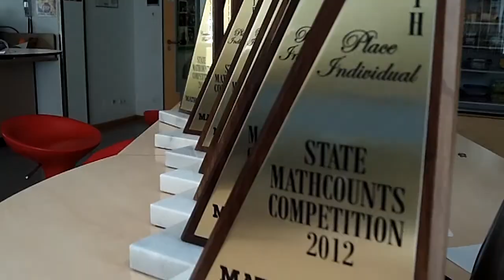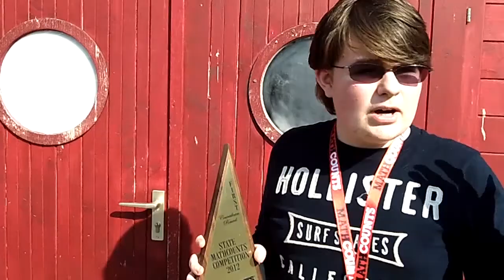DODDS MATHCOUNTS state competition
Forty-one middle school students gathered in Wiesbaden, Germany, for the Department of Defense Dependents Schools' MATHCOUNTS state competition. The top four individual placers at Thursday's competition earned the chance to compete in the MATHCOUNTS National Competition at Walt Disney World in Orlando, Fla., where 224 students will meet in May to test their mathematical mettle. The top four individual finishers, who will go on to compete at the national competition, were first-place finisher Felipe Pazos from Seoul American Middle School, followed by Spangdahlem Middle School's Christopher Egerstrom, Ramstein Middle School's Ian Hokaj and Jonas Knudsen from Osan Middle School.